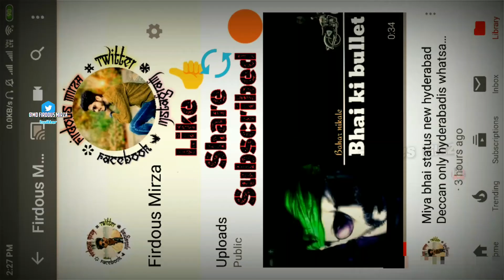NEW ROMANTIC BEAUTIFUL LOVE | NEW WHATSAPP STATUS VIDEO 2019